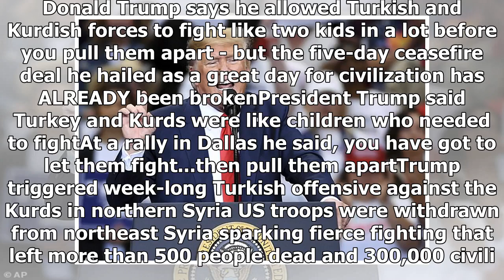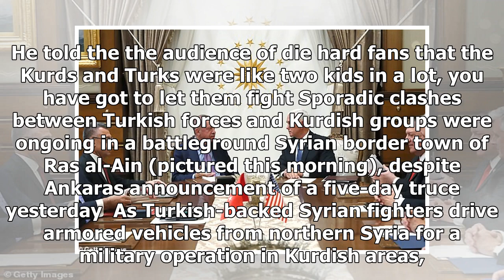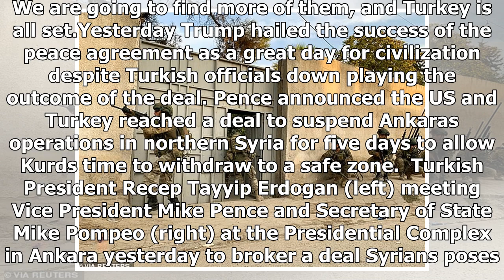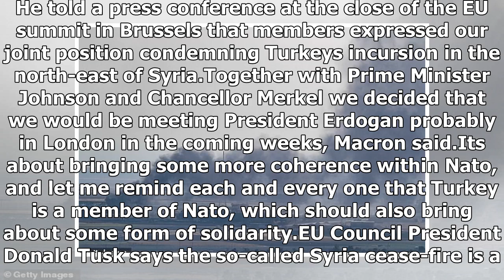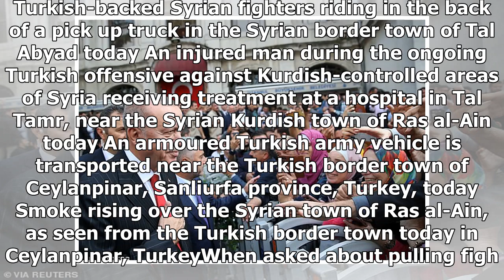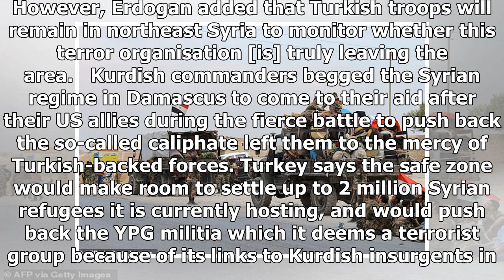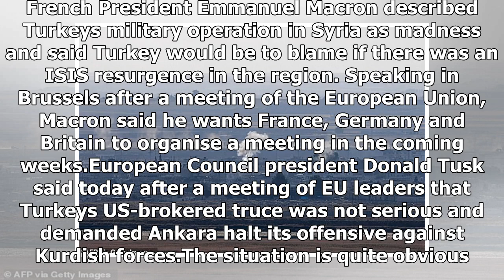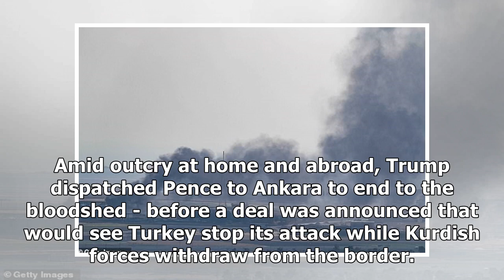Breaking News - Trump says Turkey and Kurds needed to fight like two kids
Donald Trump says he allowed Turkish and Kurdish forces to fight like two kids in a lot before you pull them apart - but the five-day ceasefire deal he hailed as a great day for civilization has ALREADY been brokenPresident Trump said Turkey and Kurds were like children who needed to fightAt a rally in Dallas he said, you have got to let them fight...then pull them apartTrump triggered week-long Turkish offensive against the Kurds in northern Syria US troops were withdrawn from northeast Syria s...